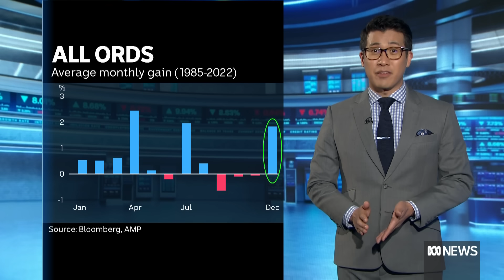Share markets in Australia and overseas fell | Finance Report | ABC News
Australian shares edged lower, but some massive business deals saw a handful of companies rocket higher on the ASX.